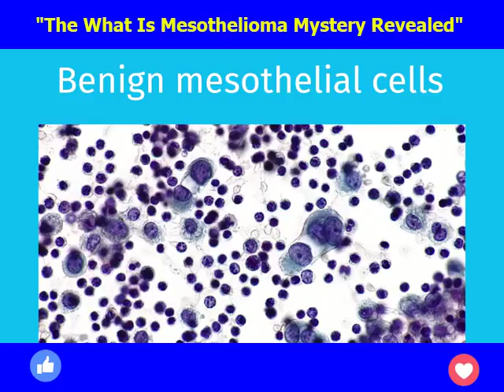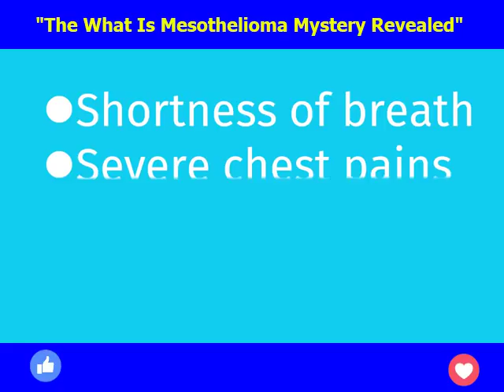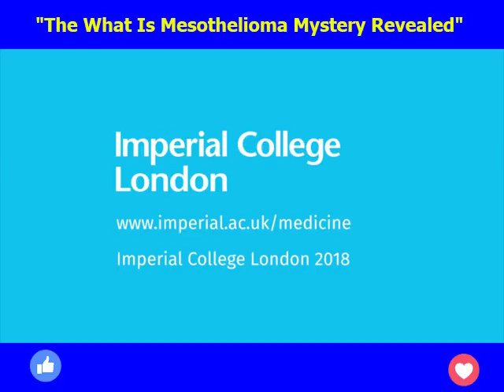"What Is Mesothelioma? Signs and Symptoms Revealed!"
Today, we’re diving deep into a topic that needs more awareness: Mesothelioma. You may have heard the term, but do you know the facts? In this video, I’ll break down what mesothelioma is, its causes, symptoms, and what you can do if you or someone you know is affected.

💡 Why is this important? Mesothelioma is a deadly cancer linked to asbestos exposure, and knowledge is power! Let’s uncover the hidden truths about this disease together, and I'm going to share some real-life stories that will move you.

👉 Join the conversation in the comments below: Have you been affected by mesothelioma or know someone who has? Your story can help spread awareness and make a difference!

Translated titles:
"El misterio del mesotelioma revelado" | Los síntomas del mesotelioma

"Das was ist Mesotheliom Geheimnis enthüllt" | Symptome von Mesotheliom

"Le mystère du mésothéliome révélé" | Les symptômes du mésothéliome

"O que é revelado o mistério do mesotelioma" | Sintomas do mesotelioma

"Hvad er mesotheliom-mysteriet afsløret" | Symptomer på mesotheliom

"The What Is Mesothelioma Mystery Revealed" | Symptomen van mesothelioom

"He aha kahi mea i hōʻike ʻia ai ʻo Mesothelioma" | Nā Kaukaʻi o Mesothelioma

"Vad är Mesothelioma-mysterium avslöjat" | Symtom på mesoteliom